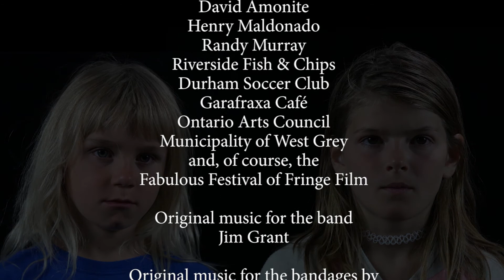Parade: The Journey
"In Parade: The Journey, the third instalment in a series of parade-themed video performances, the procession veers off main street and takes us out of a solely public experience. We peek into the private lives of people in the community; people the artists have developed relationships with and who have become a part of their own personal narratives. Each screen shows characters traveling through neighbourhoods and even through living rooms. They march along, playing their musical instruments while experiencing some of life’s narratives en route, before finally arriving at the arena. These individual journeys are projected onto a three-screen video installation which incorporates elements of the live performance. The projection is looped every 40 minutes. The foregrounding of the hyperlocal context involves a changing set of community members and geographical locations well-known to locals. Outsiders may experience the multimedia abstract performances as spectacles in and of themselves, but it’s the people living here in Durham and surroundings that can nod knowingly at Interference Ensemble’s familiar yet odd vignettes of life in this rural town." (Debbie Ebanks, Fabulous Festival of Fringe Film)

Tony Massett and Geoffrey Shea would like to thank:

The Band

William Bossi, Hana Fortin, Jim Grant, Chris Palmer, Jenny Parsons together with Anna Gruda, Karen Poce

The Boat

Marc Fortin, Surya Leigh Mellor together with Judith Ketcheson, and the angry men: Nik Cherry, Rob Hodgson, Tony Luciani, David Sugarman, Ahbin Torra

The Bandages

Heather Saumer, Steve Morel together with Oshun Batten, Zoë Vine

and Doug Tielli, Milan Radan, Michael Tweed, Ruth Webber, Jane Dover, David Amonite, Henry Maldonado, Randy Murray, Riverside Fish & Chips, Durham Soccer Club, Garafraxa Café, Ontario Arts Council, Canada Council for the Arts, Municipality of West Grey and, of course, the Fabulous Festival of Fringe Film!

Original music for the band by Jim Grant
Original music for the bandages by Heather Saumer and Steve Morel
Original music for the Ensemble by Doug Tielli